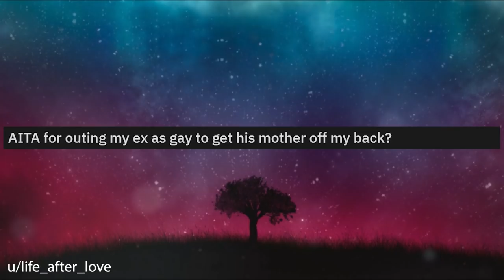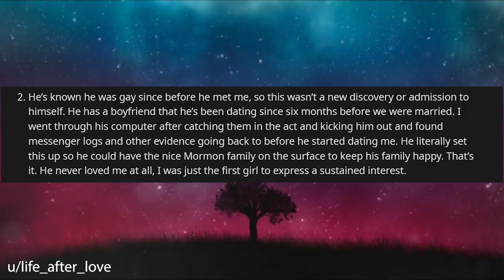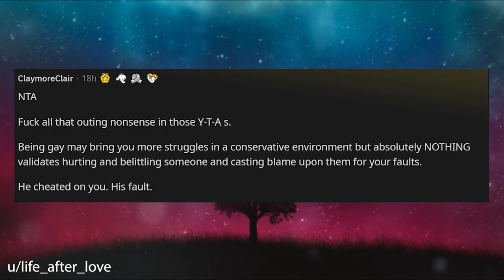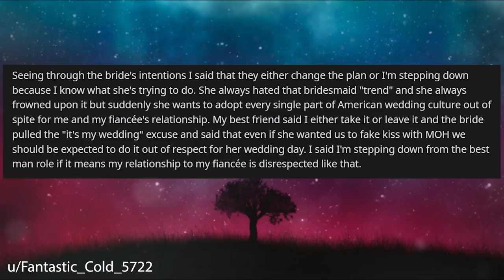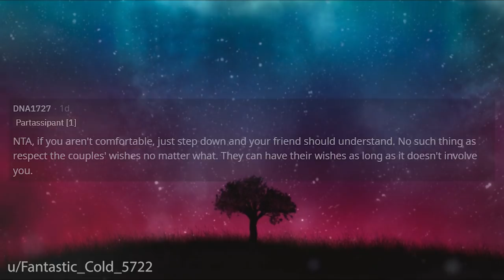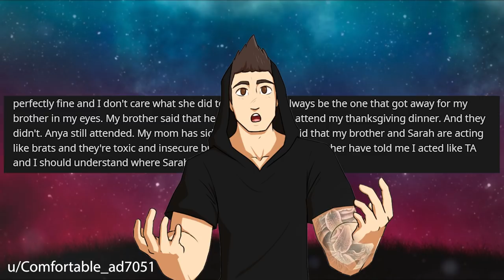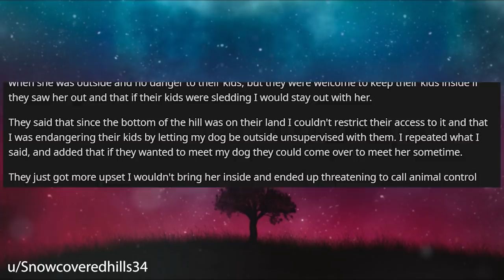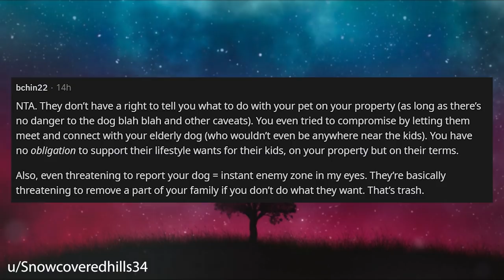I Outed My Ex As Gay To Get His Mother Off Of My Back | AITA Reddit Stories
Reddit Stories AITA, where today our posters OUTS their ex as gay when their ex's mother won't leave her alone. This reddit story gets worse when ex has lied about the breakup to avoid family drama.

0:00 Intro
0:24 Story 1
3:47 Story 1 Comments
7:38 Story 2
10:39 Story 2 Comments
13:28 Story 3
15:55 Story 3 Comments
18:51 Story 4
20:59 Story 4 Comments